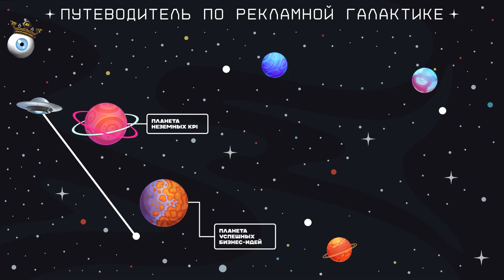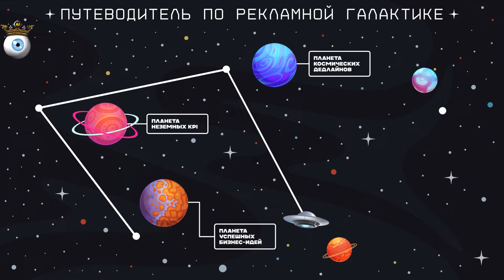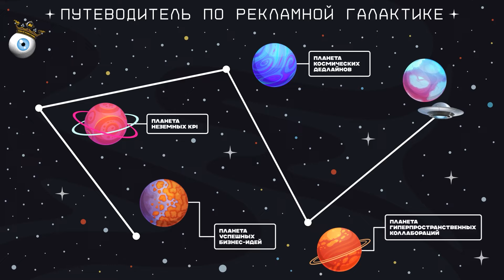Путеводитель по Галактике: как стать успешным в Рекламном Космосе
Межгалактические путешественники, приглашаем вас на борт спецвыпуска AdIndex City Conference.

Вместе с жителями AdIndex City мы создали «Путеводитель по Рекламной Галактике» в духе творчества Дугласа Адамса. В нем вы найдете ответы на главные вопросы жизни, вселенной и всего такого.

Что делать, если:
— конкуренты-воганы украли бизнес-идею?
— в Рекламной Галактике вы тот самый депрессивный робот. Как найти вдохновение на яркие идеи для проектов?
— накануне дедлайна открываешь задачу и понимаешь, почему на нее было выделено пять световых лет, а не один вечер?

На вопросы отвечают жители рекламных планет:
— Рафаэль Мелик-Еганов, СМИ2
— Артем Пуликов, МТС Ads
— Мария Макаревич, Gismeteo
— Алла Хахалева, АО «Коммерсантъ»
— Дарья Попова-Мельник, «Додо Пицца»
— Ольга Вяткина, Nectarin